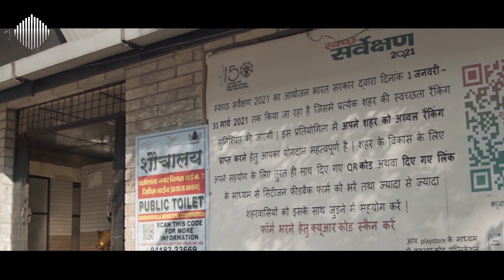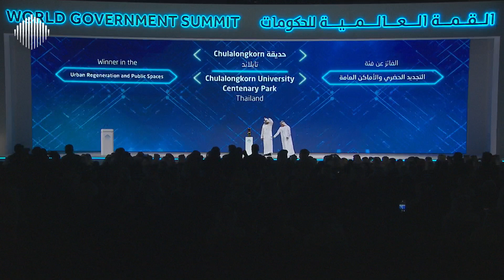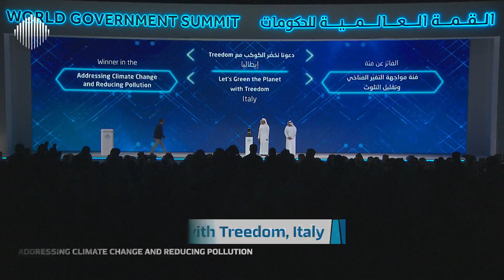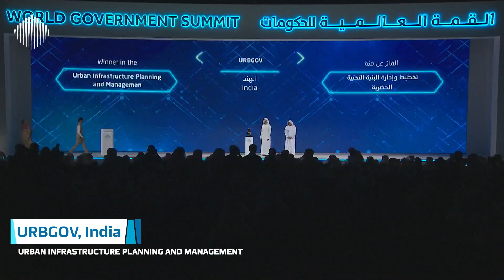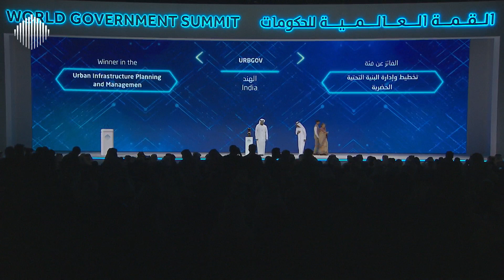Dubai International Award for Best Practices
H.H. Sheikh Maktoum bin Mohammed bin Rashid Al Maktoum, Deputy Ruler of Dubai, Deputy Prime Minister and Minister of Finance, honored the winners of the Dubai International Award for Best Practices, organized by Dubai Municipality and UN-Habitat, on the first day of the WorldGovSummit